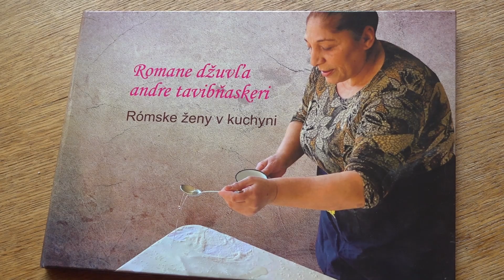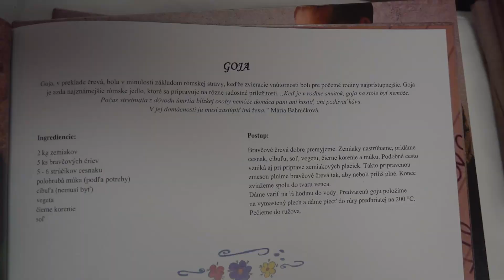Rómske ženy v kuchyni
Posypaním čiernou zemou uviedli v stredu 21. júna do života ojedinelú kuchárku, ktorú vydala nezisková organizácia Spokojnosť. Jej zostavovateľky ju nazvali Romane džuvľa andre tavibňaskeri - Rómske ženy v kuchyni a sú v nej recepty tradičných rómskych jedál z nášho regiónu.